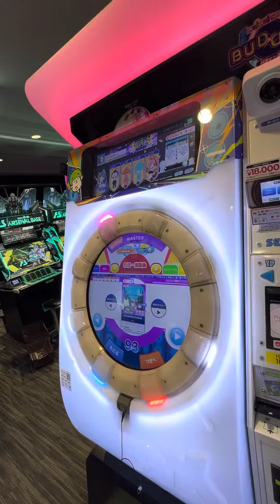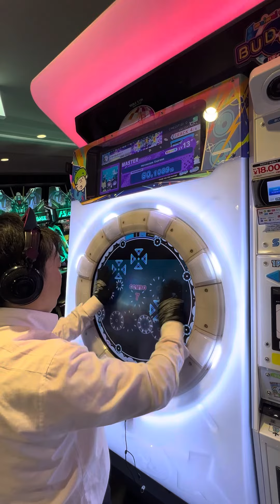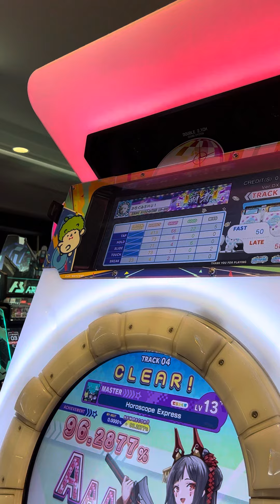【maimaiでらっくすBUDDiES】 maimaiでらっくす maimai GIGO町田 2023/09/25